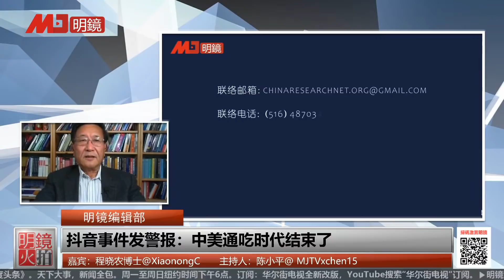精选二 | 程晓农 陈小平： 抖音事件发警报：中美通吃时代结束了（明镜编辑部）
密码：711343
手机一键拨号

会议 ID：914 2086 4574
密码：711343